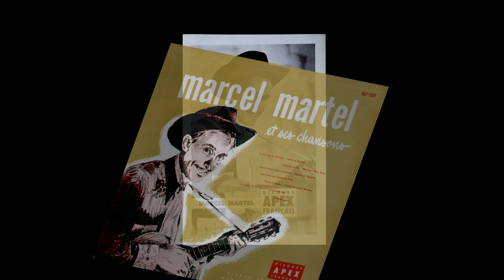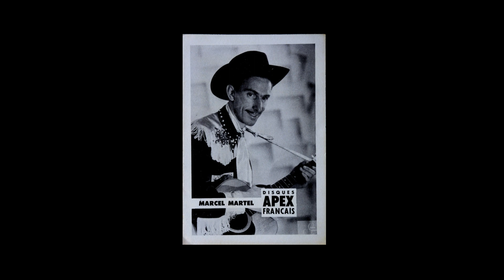Marcel Martel - Pêcheur et goëland - album : Marcel Martel et ses chansons 1956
Marcel Martel
Pêcheur et goëland
Marcel Martel
album :  Marcel Martel et ses chansons   1956